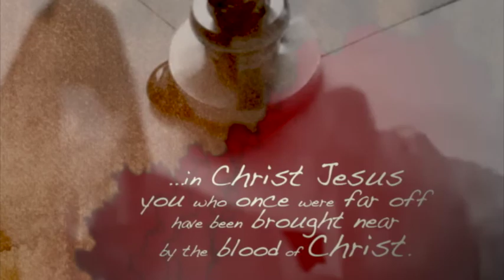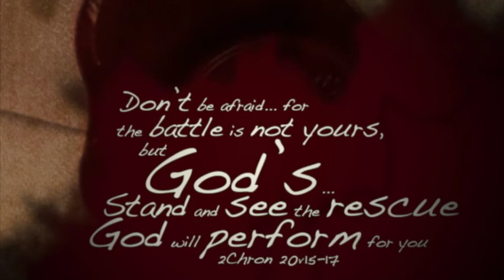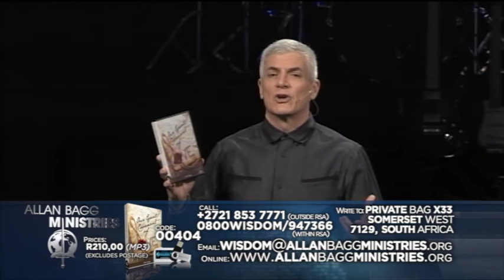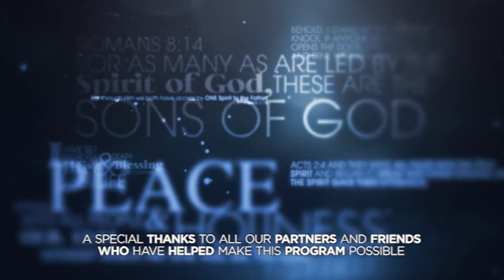Our Great Covenant of Love | Part 01 | Allan Bagg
God made a covenant between Himself and Jesus, and as born again believers, we enter into that same covenant through Jesus. In this powerful series, Allan Bagg teaches on the value and victory of the covenant between God and us. We can boldly call on the name of the Lord and he will answer.